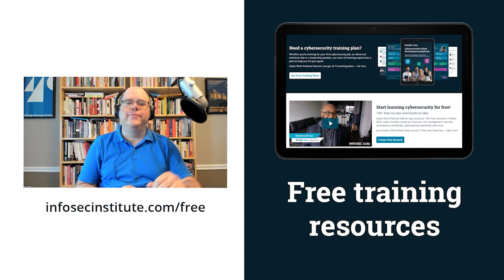Will using a different name help you get hired? | Cyber Work Podcast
Dr. Chanel Suggs had trouble getting hired using her first name. Once she started going by her middle name "Chanel," the interviews and job opportunities opened up. Dr. Suggs discusses the challenges that she and other diverse candidates face during the cybersecurity hiring process.

0:00 - Companies discriminate based on name
1:43 - Challenges for cybersecurity applicants
3:10 - Not giving interviewees a fair chance
3:58- Free cybersecurity training resources